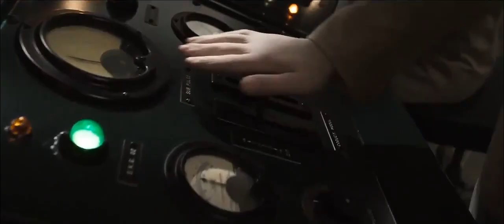THE INFINITY SAGA OFFICIAL TRAILER marvel studio's sdcc 2019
This is a tribute video to Marvel comics for completing 80 years as Marvel comics was established in 1939. This is combined clips of 23 movies of MCU series which is also called as "The infinity SAGA" .